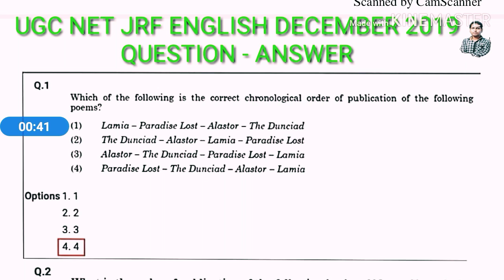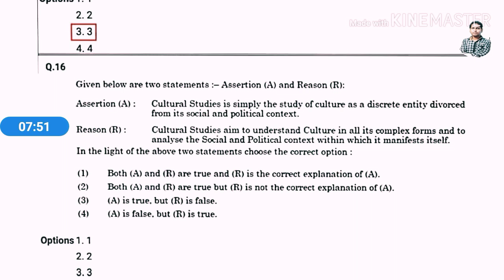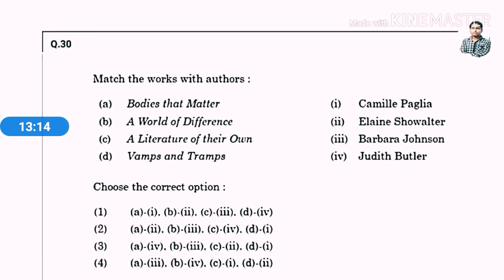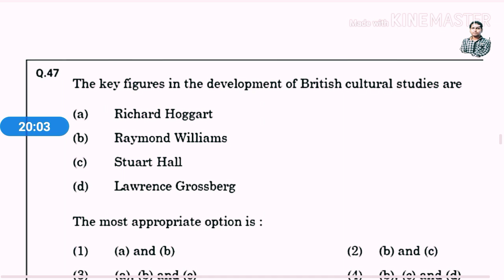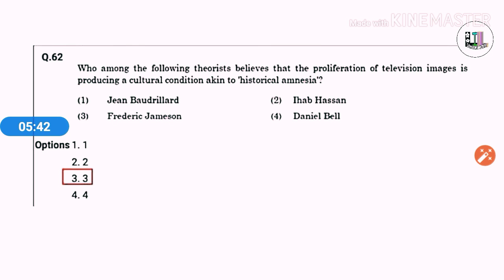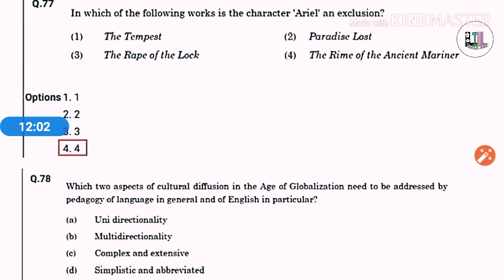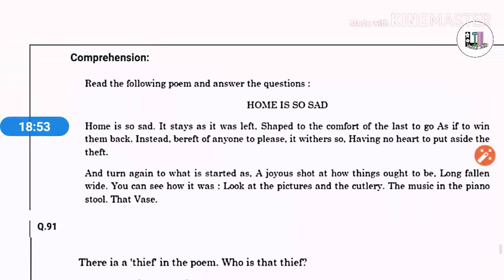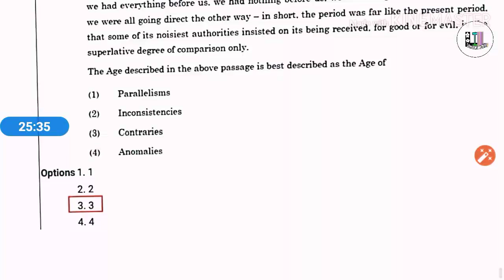UGC NET JRF ENGLISH || DECEMBER 2019 QUESTION ANSWER || Literature Is Life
DECEMBER 2019 QUESTION ANSWER
NTA UGC NET SET JRF QUESTIONS ANSWERS  DECEMBER 2019
UGC FAST SOLUTION
Literature Is Life  || literature is life || literature life